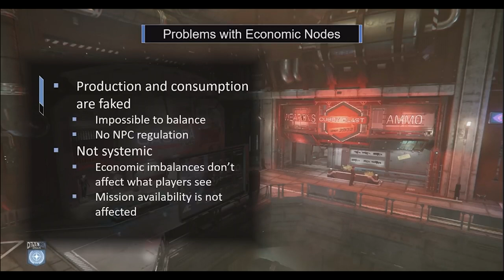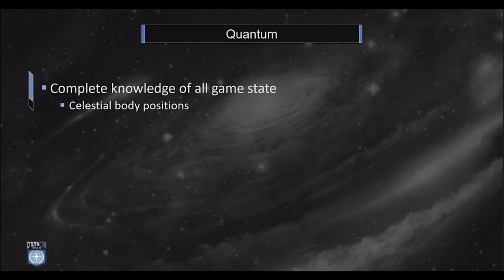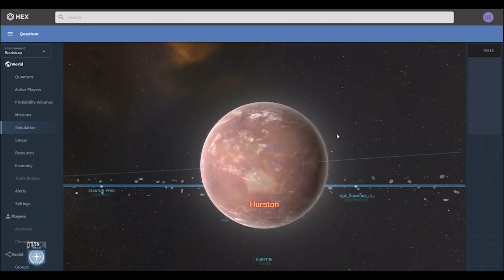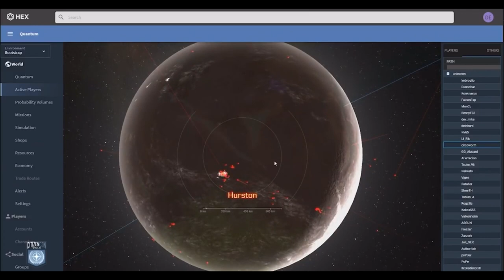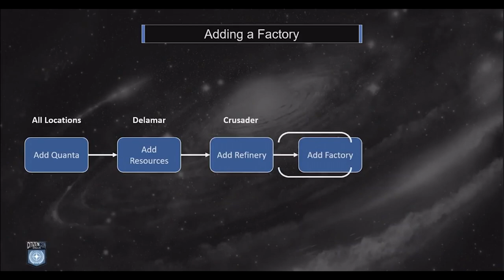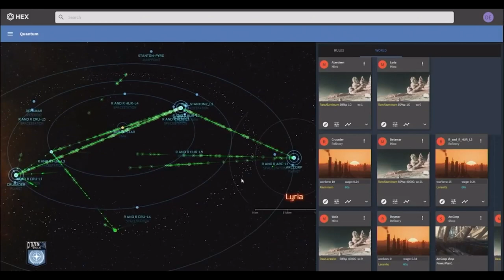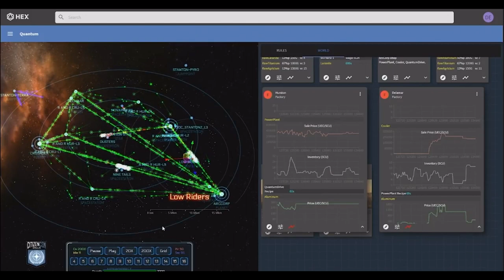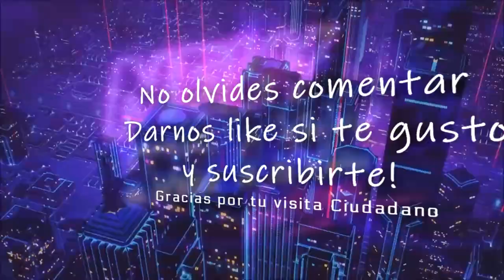Star Citizen Economía dinámica - CitizenCon 2019 en español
🌌 Prueba Star Citizen 𝗚𝗥𝗔𝗧𝗜𝗦! 𝐲 𝐨𝐛𝐭𝐞𝐧𝐞 𝟓𝟎𝟎𝟎 𝐜𝐫𝐞𝐝𝐢𝐭𝐨𝐬 𝐝𝐞 𝐣𝐮𝐞𝐠𝐨 !

Tower Corsair 570X ** Procesador (CPU) Intel® Core™i9 9900K ** Motherboard GIGABYTE Z370 AORUS Gaming 5 ** Memory (RAM) Corsair Vengeance RGB Led 32GB (2x16GB) Ddr4 3000Mhz ** GPU 8GB ASUS STRIX GEFORCE GTX 1080 ** 2nd Hard Disk 1TB WD BLACK SATA 6 Gb/s, 64MB CACHE (7200rpm) ** SSD Samsung 850 Pro 250GB ** SSD Nvme Samsung 970 ** Power Supply Sentey SDP 850-SS ** Cooling Thermaltake Floe Triple Riing RGB 360 TT Premium Edition ** Paste ARCTIC MX-4 EXTREME ** Coolers Riing 12 LED RGB TT Premium Edition x4 ** Corsair k95 Platinum ** Logitech G502 ** Monitor ASUS MX27AQ ** Dxracer Racing Series ** Thrustmaster t16000 ** Saitek X52PRO